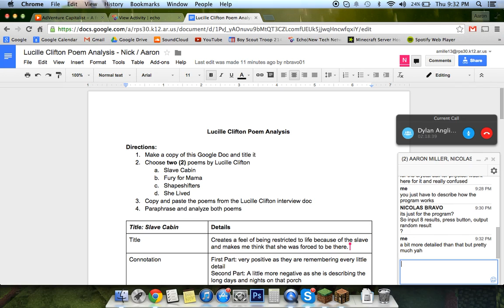Minecraft: Hunger Games Episode #30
Here is the 30th episode of my Hunger Games series!